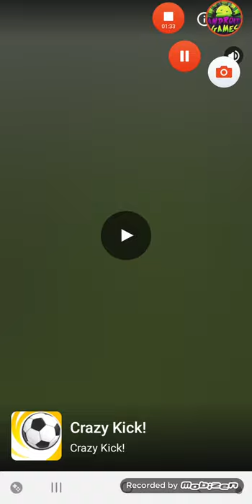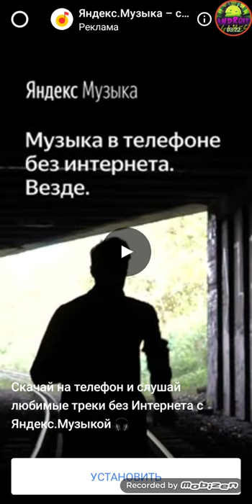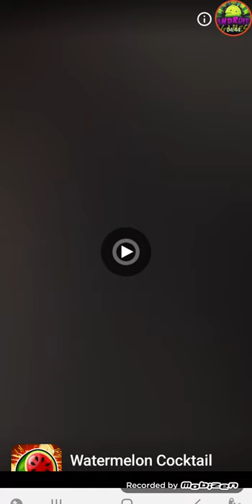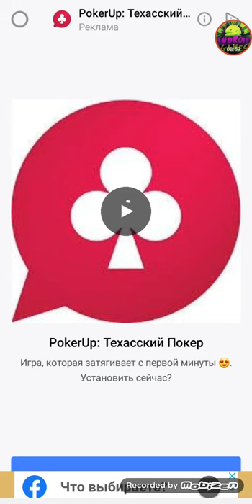Cool Goal Android Gameplay Level 103-116